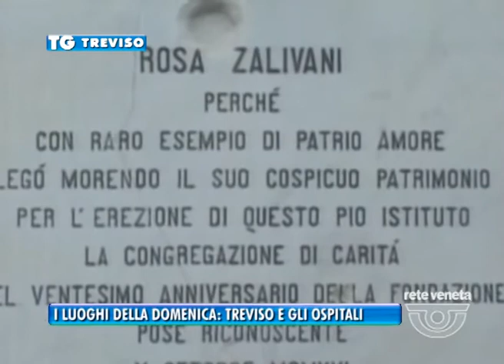TREVISO TG - 04/07/2015 - I LUOGHI DELLA DOMENICA: TREVISO E GLI OSPITALI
TREVISO TG (sabato 4 luglio 2015) - E come ogni sabato ora vi raccontiamo la localita’ che domani ospiterà la diretta della santa messa. Dalle 10.00 saremo alla casa di riposo citta’ di treviso a S.Bona. Uno spunto quindi per parlare degli ospitali di treviso.